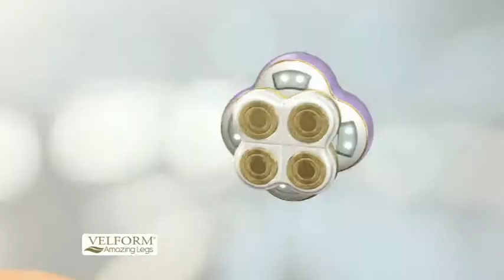Lehner Versand AG | Velform Amazing Legs Bein-Haarentferner Artikel 56904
Velform Amazing Legs Haarentferner für glatte, schöne Beine!